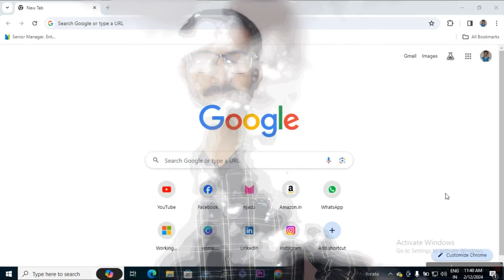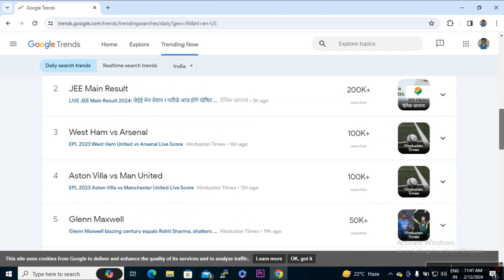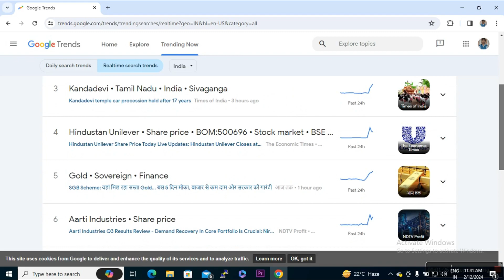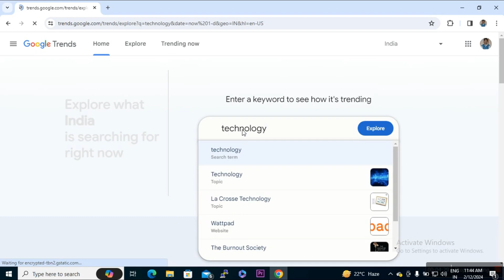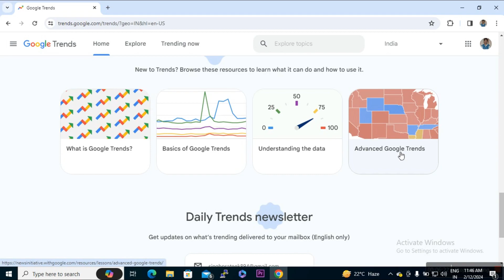How to use Google Trends for YouTube Channel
How to Use Google Trends for YouTube | Google Trends Keyword Research | Trending Topics on YouTube
Top 5 DSLR Camera in 2024 :-

Photo Printer
Official Duplex printer

I5 with dedicated Graphics Card :-

Best Amtivirus in 2024 :-

Your  Search 🔎
Use Google Trends

how to effectively use google trends for youtube seo
how to use google trends for youtube videos
how to use google trends for content creation
how to use google trends for video ideas
how to use google trends for trending topics
how to use google trends to make youtube videos
how to use google trends effectively
how to use google trends for youtube in hindi